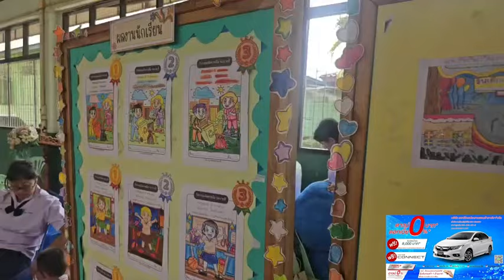นายกเวียนจัดงานวันเด็กในเขตเทศบาลแม่จั๊วะ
เมื่อวันที่ 12 มกราคม 2567 นายเวียน กาศเจริญ  นายกเทศมนตรีตำบลแม่จั๊วะ และคณะผู้บริหาร สมาชิกสภาเทศบาลตำบลแม่จั๊วะ เจ้าหน้าที่เทศบาลฯ และนายสิทธิชัย กาศเจริญ กำนันตำบลแม่จั๊วะ ผู้ใหญ่บ้าน ตำบลแม่จั๊วะ ได้ร่วมกันจัดงานวันเด็กแห่งชาติเทศบาลตำบลแม่จั๊วะ ให้กับโรงเรียนบ้านแม่จั๊วะ(ประชารังสรรค์)  โดยนายฉัตรชัย ชัยนนถี ผู้อำนายการโรงเรียนบ้านแม่จั๊วะ คณะครูอาจารย์ ณ อาคารหอประชุมโรงเรียนบ้านแม่จั๊วะ เพื่อเป็นการจัดเวทีให้เด็ก นักเรียน ได้แสดงถึงความสามารถอย่างหลากหลาย ในการจัดงานกิจกรรมแสดงของเด็กนักเรียนบนเวทีการเล่นเกมส์ การตอบปัญหา ชิงรางวัลและกิจกรรมอื่นๆอีกมากมาย

โดยนายเวียน กาศเจริญ นายกเทศมนตรีตำบลแม่จั๊วะ ประธานเปิดงานกิจกรรมดังกล่าว ได้เน้นกิจกรรม ให้มีการแสดงบนเวทีของเด็กๆนักเรียน รับมอบเกียรติบัตรนักเรียนที่ชนะการแข่งขัน ในระดับต่างๆ กิจกรรมนันทนาการ กิจกรรมแรกของขวัญ รวมถึงการแจกของขวัญเงินรางวัลต่างๆ ร่วมถึงการแจกทุนการศึกษา แจกอาหารและเครื่องดื่มต่างๆ ที่ผู้ใหญ่ใจดีสนับสนุนสมทบกับกิจกรรม
กิจกรรมเป็นไปด้วยความเรียบร้อย ผู้ปกครอง ต่างชื่นชมยินดี ที่ ทุกฝ่ายได้เล็งเห็นความสำคัญกับเด็กในพื้นที่